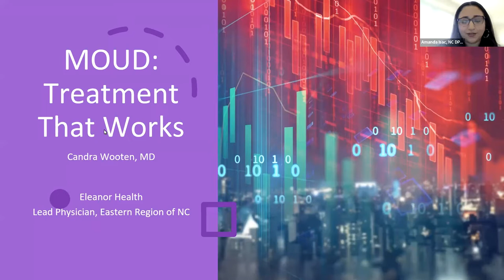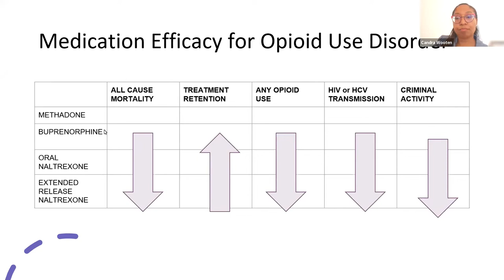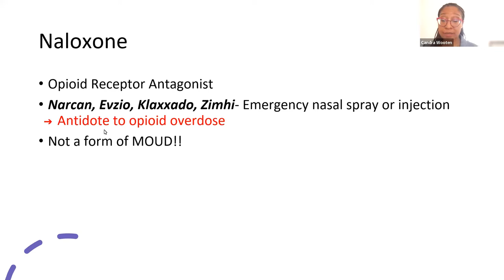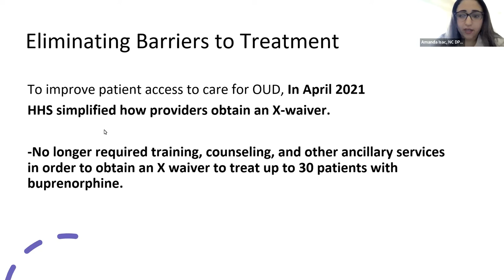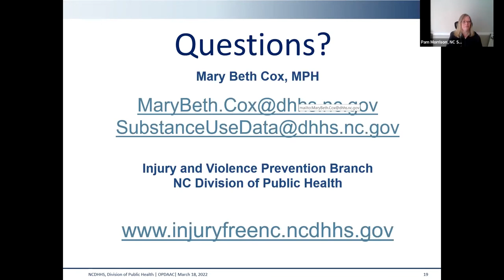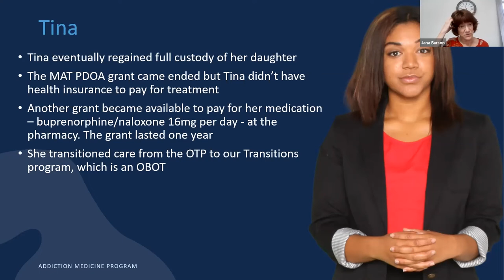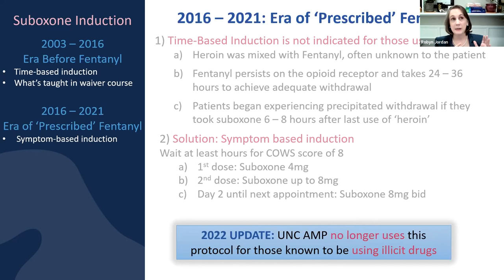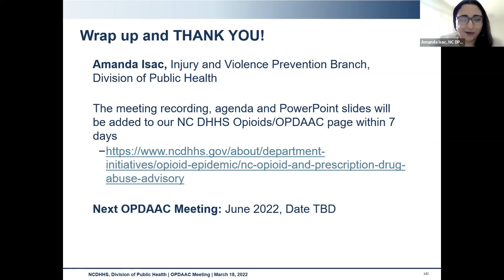North Carolina Opioid and Prescription Drug Abuse Advisory Committee [OPDAAC] Meeting - 3/18/21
This is a live recording of the March 18, 2022 OPDAAC meeting. The purpose of the OPDAAC meetings is to learn about, explore, and clarify topics related to the prevention, intervention, and treatment of opioid drug overdose and addiction, as well as connect with partners to support a coordinated infrastructure to implement the NC Opioid Action Plan.

This meeting included the following:
- Overview of Evidence-Based Treatment of Opioid Use Disorder by Candra Wooten, MD and Michael Baca-Atlas, MD

- Epidemiology Update by Mary Beth Cox, MPH

- Emerging Trends in the Treatment of Opioid Use Disorder by Jana Burson, MD and Robyn Jordan, MD, PhD